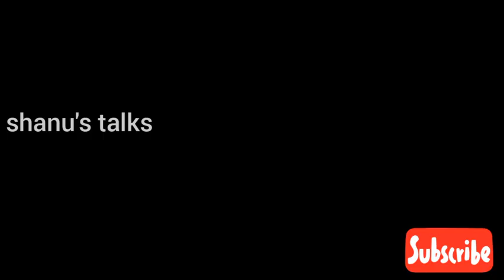kappaularthiyath നാടൻ കപ്പ ഉലർത്തിയത്|Tapioca StirFry|Kappa puzhukk|kappa varattiyath|shanu's talks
Tapioca | kappa |കപ്പ
Shanu's talks